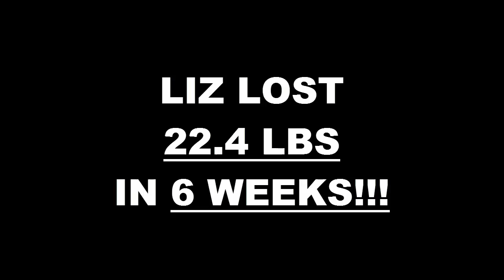Pasadena Fitness 6 Week Challenge Result - Lizette Sarabid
We will now check the result of Lizette's 6 week weight loss challenge!